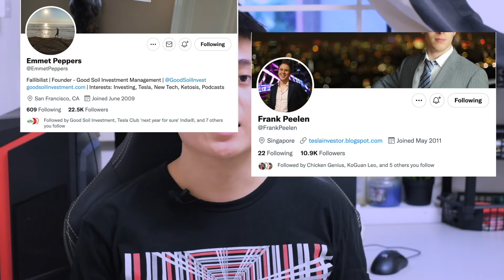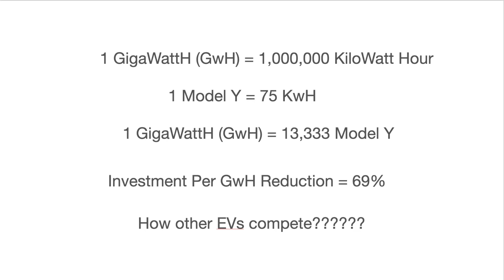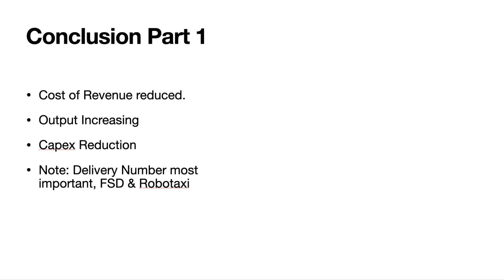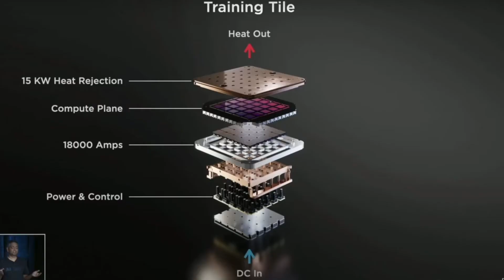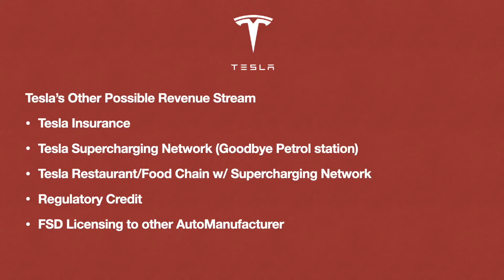I Bought Another $11,000 TESLA Shares in 1 Month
This week I'll be sharing why I have so high conviction adding another $11,000 worth of Tesla shares in this month alone.

I will be sharing what is Tesla's competitive advantage for (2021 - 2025)
I will be covering Tesla's competitive advantage for (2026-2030) as well.

This video is design for viewers who can't wrap their head around Tesla's valuation.

I will be explaining with visual representation